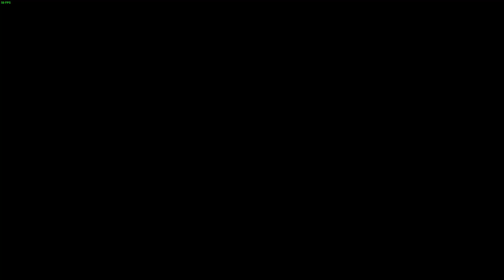Quake II Remastered - Moyen - Part 1/?